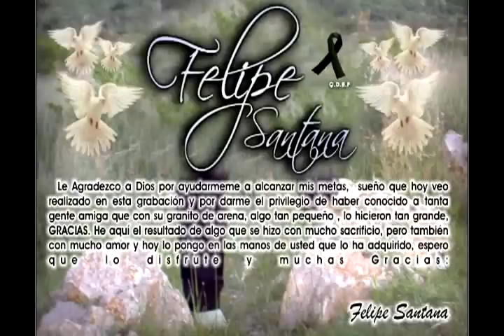FELIPE DEL RIO "SANTANA" - La Colonial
FELIPE DEL RIO "SANTANA" CON BANDA CORRIDOS DE MI TIERRA BANDA JEREZ LA AUTENTICA LOS ESCAMILLA FANTASMA LA CHACALOZA LA PACHANGUERA BANDA CLAVE NUEVA BANDA PERLA AZUL